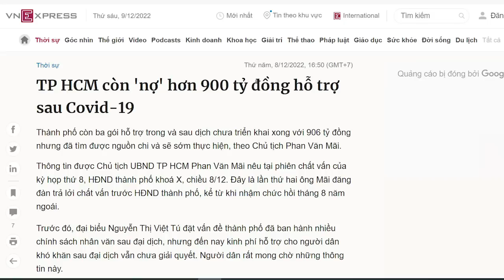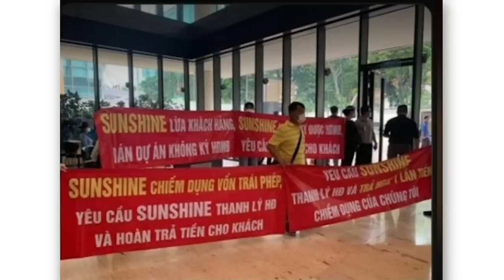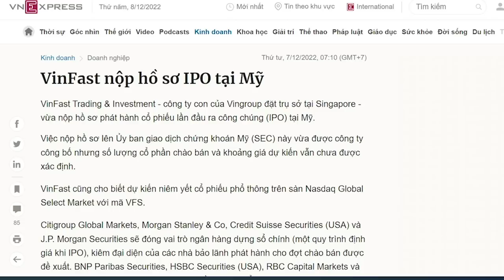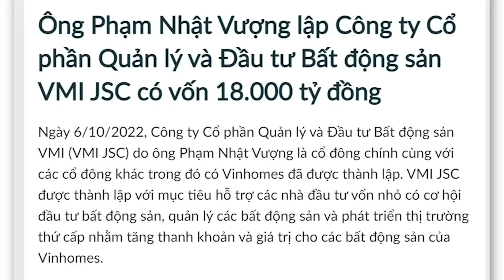Phan Văn Mãi bị báo chí moi khuyết điểm, bài học Nguyễn Thành Phong còn nóng hổi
Ông Phan Văn Mãi là một Chủ tịch đang có dấu hiệu lạm quyền. Hiện nay báo chí đã nhắc sai phạm của ông Phan Văn Mãi, xem ra ông Mãi đang được chú ý. Bài học Nguyễn Thành Phong vẫn còn nóng hổi.